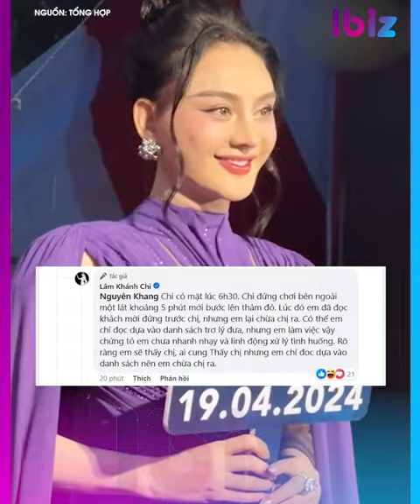Thầy ông nội’ Lê Tùng Vân tiếp tục bị điều tra, lý do không bất ngờ | Giải trí hot 19/4 | Ibiz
‘THẦY ÔNG NỘI’ LÊ TÙNG VÂN TIẾP TỤC BỊ ĐIỀU TRA, LÝ DO KHÔNG BẤT NGỜ
LÂM KHÁNH CHI HỎI THẲNG NGUYÊN KHANG CHUYỆN CHỪA MÌNH RA Ở SỰ KIỆN
JACK LẠI VƯỚNG NGHI VẤN ĐẠO NHẠC?
HÉ LỘ LÝ DO TÓC TIÊN CHƯA MUỐN TÁI XUẤT
CARA PHẢN ỨNG THẾ NÀO KHI ĐƯỢC HỎI CHUYỆN HẸN HÒ ĐỒNG GIỚI?
VỢ SẮP CƯỚI ANH ĐỨC VƯỚNG NGHI VẤN CÓ TIN VUI
CHỊ ĐẸP THU PHƯƠNG CHÍNH THỨC LÊN TIẾNG TIN HỦY HÔN DŨNG TAYLOR
CỐ DIỄN VIÊN CHÂU HẢI MY CÓ ‘NHÀ MỚI’